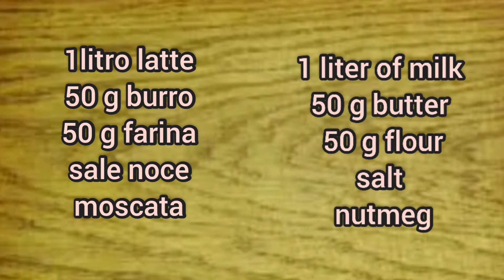BESCIAMELLA VELOCE UNA SALSA IMMANCABILE IN CUCINA UTILIZZATA IN MOLTE RICETTE FACILE DA PREPARARE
1litro latte
50 g burro
 50 g farina
 sale
noce moscata

1 liter of milk
 50 g butter
 50 g flour
 salt
nutmeg

ESECUZIONE
vedi video

➡️CECOTEC